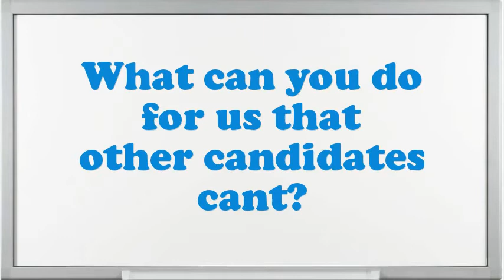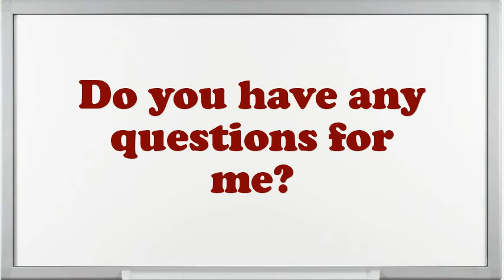Red Bull Wiiings Team Interview Questions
Interview Questions for Red Bull Wiiings Team.What makes your comforts about an Red Bull Wiiings Team position?What are your professional objectives for an Red Bull Wiiings Team?Example when you went above and beyond the call of duty.What would be your leading endowment as an Red Bull Wiiings Team job?How well did your college experience prepare you for this job?